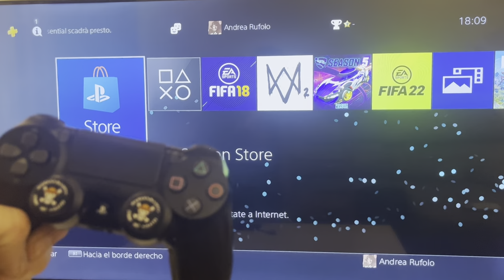🔴 Desvincula Tu Mando PS4 Rápidamente en 60 Segundos - Tutorial Fácil y Rápido 2023 🔴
¿Tienes problemas para desvincular tu mando PS4? ¡No te preocupes más! En este tutorial de 60 segundos, te enseñaremos cómo hacerlo de manera fácil y rápida. Siguiendo los pasos detallados, podrás desvincular tu control de manera segura y efectiva. Este tutorial es actualizado para el 2023 y es completamente en español. ¡No pierdas más tiempo y aprende a desvincular tu mando PS4 en menos de un minuto! ¡No te lo pierdas! Palabras clave: desvinculación, mando PS4, tutorial, fácil, rápido, 60 segundos, actualizado 2023.